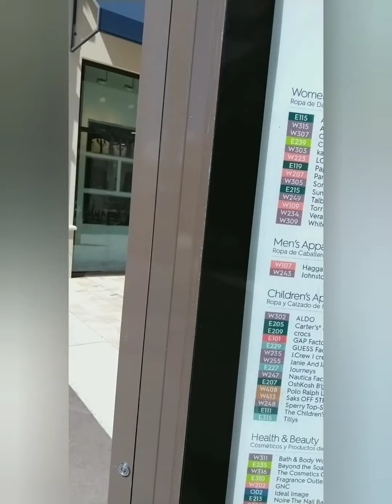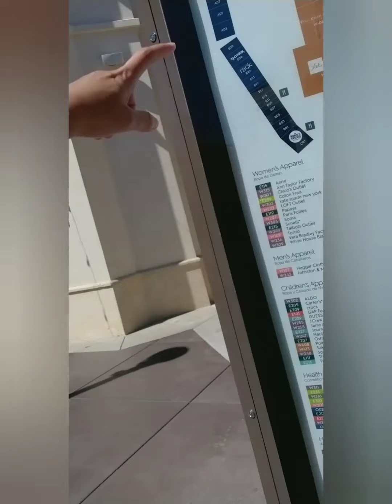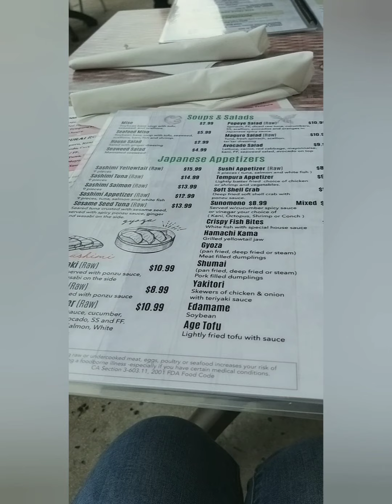OUTLETS at west palm beach Florida / kate spade / sake too restaurant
name till you drop 🛍 ... siempre hindi ako 😁📸🛍